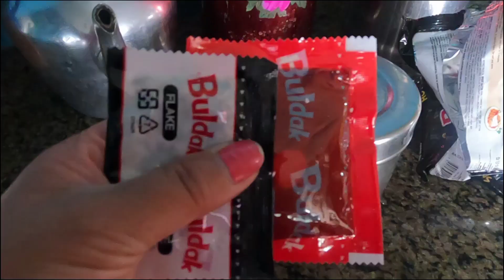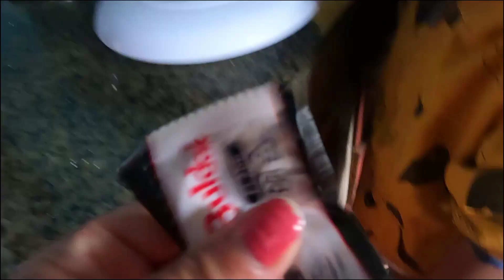Trying Ramen with Madhu Lazim n Zamyan/manjunatamang